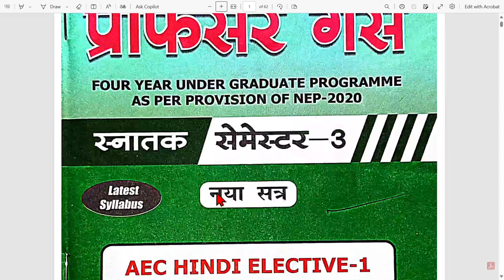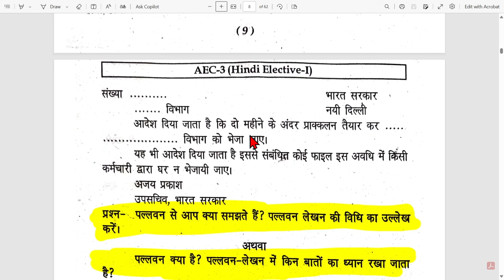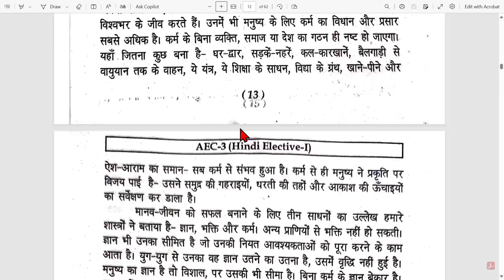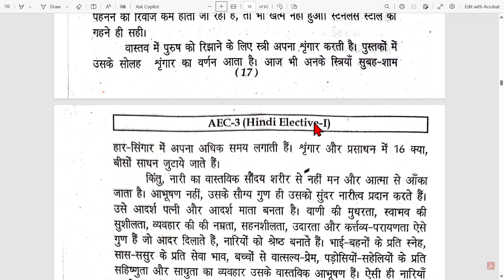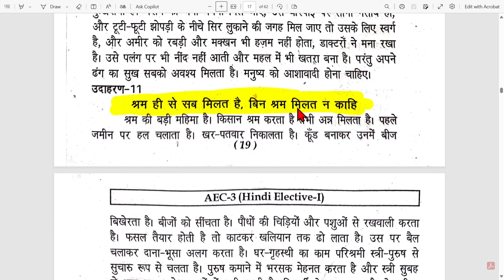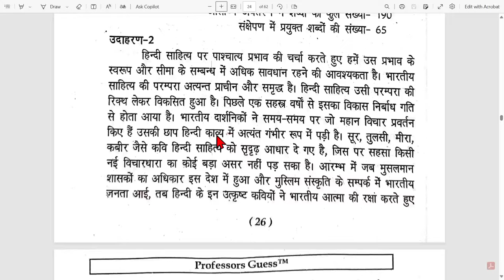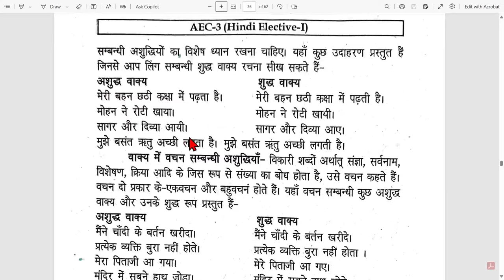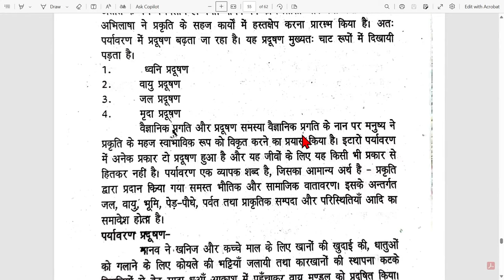aec hindi semester 3 ranchi university || aec hindi semester 3 2024, semester 3 AEC Hindi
aec hindi semester 3 vvi question, aec hindi sem 3 bbmku question paper, aec hindi sem 3 bbmku objective question, aec hindi sem 3 bbmku mcq questions, aec_3_hindi_important_questions_semester_4_ bbmku
aec_3_hindi_vvi_questions_semester_4_bbmku, aec hindi semester 3 ka question, aec hindi semester 3 important questions, aec hindi b sem 3 question paper, aec hindi sem 3 important questions

aec hindi semester 3 important questions, ,aec hindi sem 3 bbmku answer key, aec_3_hindi_important_questions_semester_4_ bbmku
aec hindi sem 3 important questions, aec hindi semester 3 vbu important questions, aec hindi semester 3 ka important question